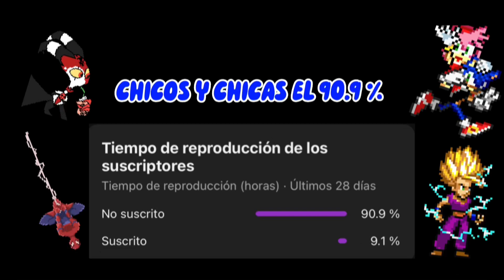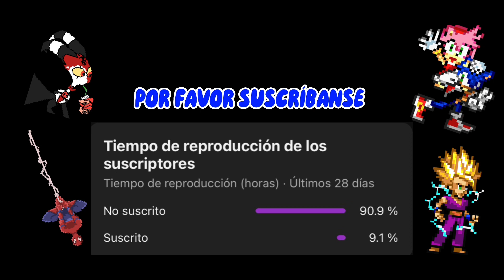LA PROMESA 🌷 // CÓMIC SONAMY // FANDUB SPANISH //